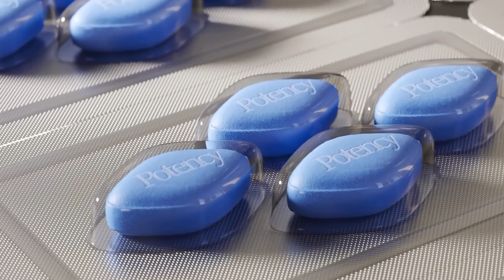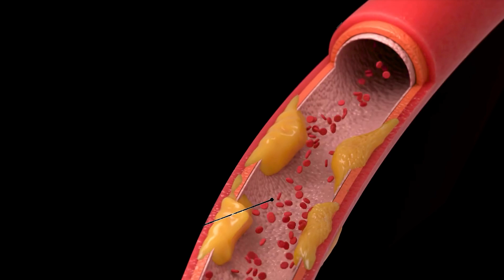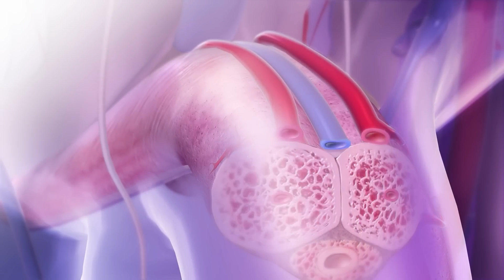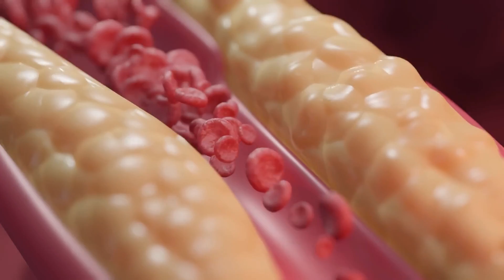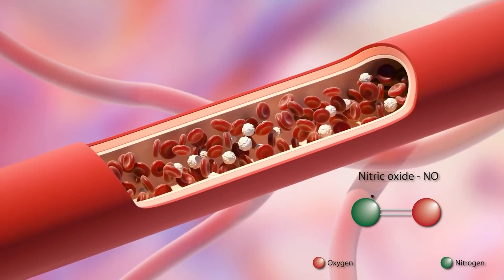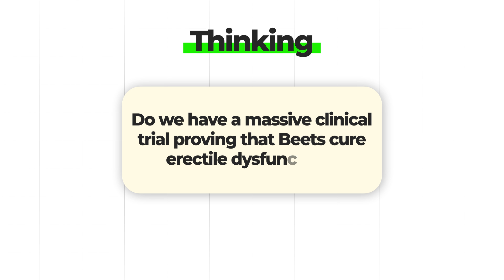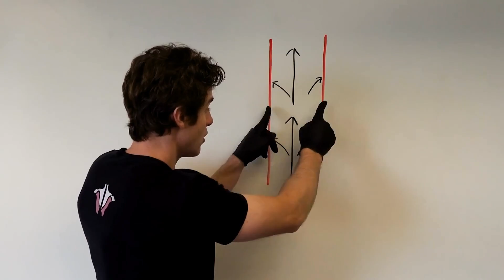Can BEETS Really Improve Erections? (Science-Based)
You’ve probably heard people say beets can boost blood flow and even improve erections. But is it actually true? In this video, I break down what the science really says about beets, nitric oxide, and sexual performance — so you know if it’s fact or just hype.

✅ What You’ll Learn:

How beets affect blood flow and circulation
The science behind nitric oxide and erections
Whether beets can actually boost performance
How much you need to see results
Other lifestyle factors that matter for men’s health

If you’ve been curious about natural ways to improve performance, this video gives you the research-backed truth — straight up, no fluff.